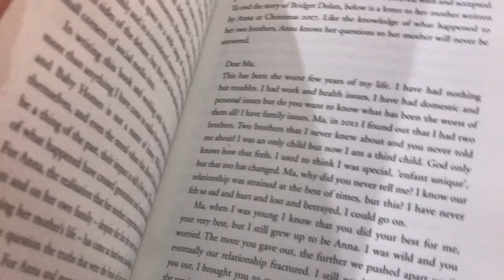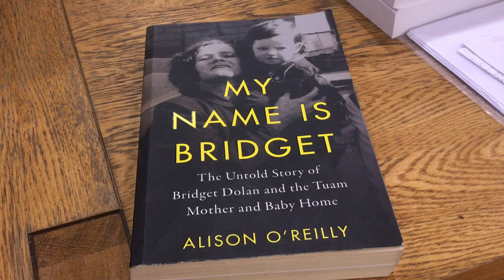"MY MOTHER'S PAIN" ANNA CORRIGAN TALKS ABOUT HER MOTHER BRIDGET DOLAN'S LIFE IN THE TUAM HOME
Anna Corrigan talks about her mother Bridget Dolan's life in the Tuam mother and baby home, where she had two baby boys taken from her by the nuns. Bridget never saw her children again and Anna continues her search for them.

Anna was instrumental in exposing the horror of the Tuam  home. "My Name Is Bridget" by Gill Books is the story of Anna's mother's life.

We stand with the 9,000 babies who are missing and believed to have died in the mother and baby homes across Ireland.

The Stay With Me Art Show YouTube Channel team are:
Written, Produced & Directed by Journalist, Alison O'Reilly
Curators Alison O'Reilly and Dino Notaro
Director of Photography: Karen Morgan
Social Meda Manager Lisa Gernon
Music Composer and Post Production: Frankie King
Creative Producer & Artist Rachael Keogh
Copyright Hardshoes Productions 2021

Facebook: Remembering the Tuam Babies